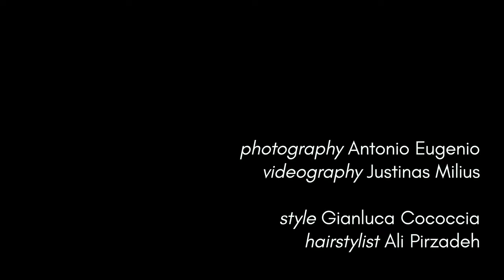Behind The Scenes - Fashion Shoot with Miss Fame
Behind The Scene my cover story with Miss Fame for Schon Magazine, PeopleWithVoices issue.

Video by Justinas Milius

Style by Gianluca Cococcia
Hair by Ali Pirzadeh assisted by Linus Johansson
Photography assistant. Ezra Jolly